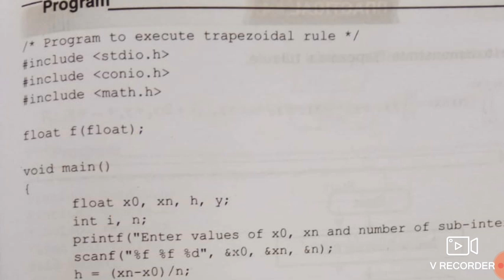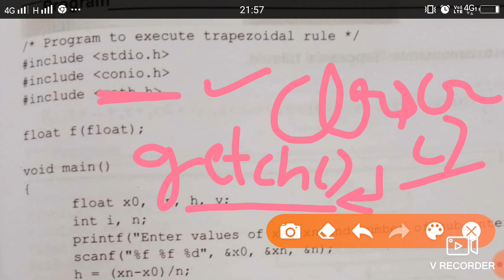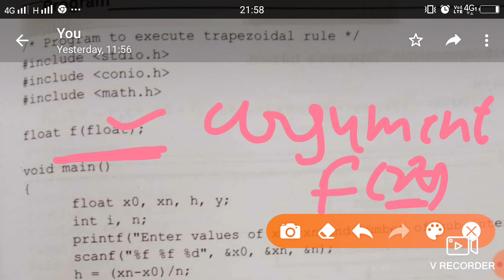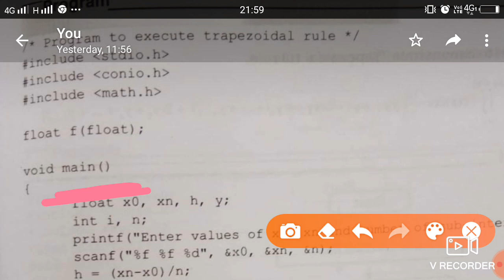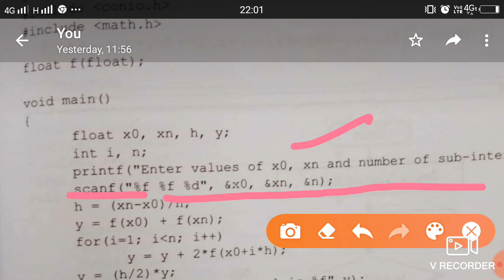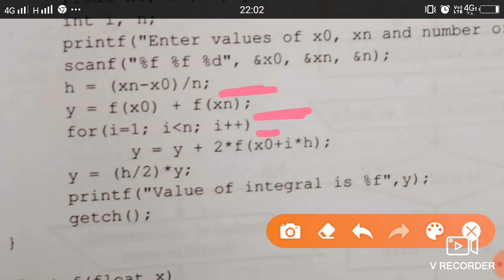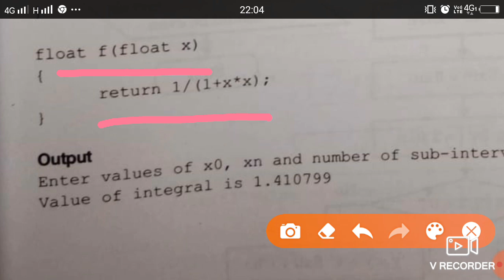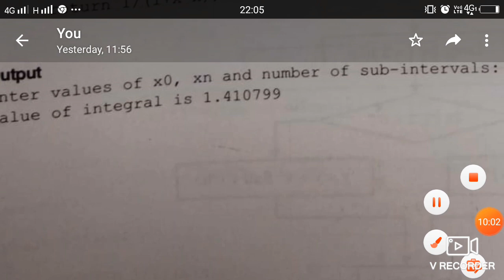Practical of B.Sc 5th semester trapezoidal rule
Execute programme in C